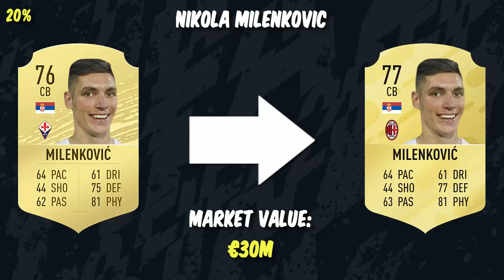FIFA 21 | CONFIRMED TRANSFERS & RUMOURS #33 | SUMMER 2020 | w/ Kante, Skriniar & Silva